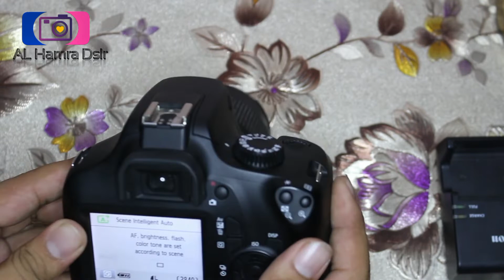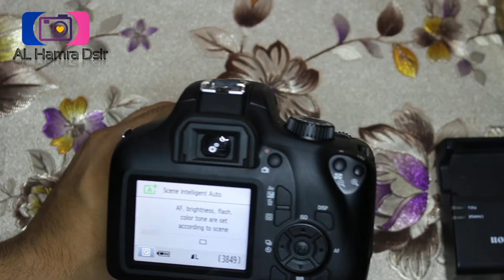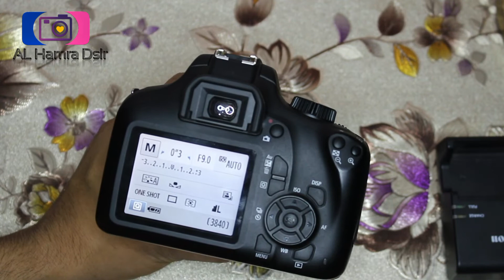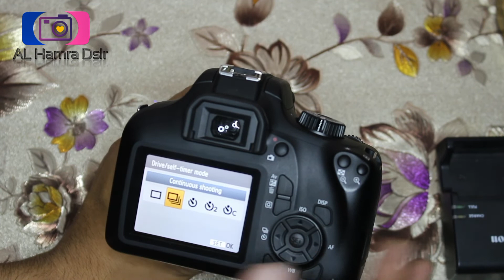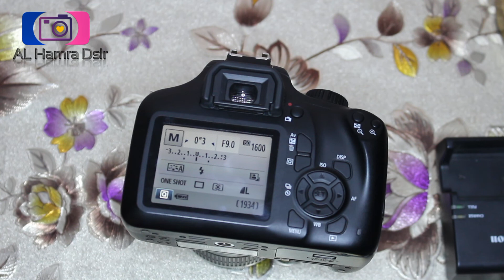Canon 4000D 1855 lens review all settings function Urdu in Hindi peshawarkarkhano market03012444003